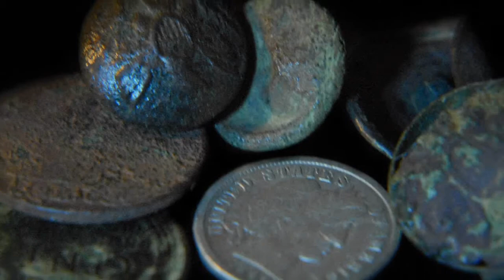Episode 46 - Diggin' with Seven Channel Trailer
Diggin' with Seven and crew metal detect out of southern Kentucky. Our passion is detecting Civil War sites and old Colonial house sites. These videos are our adventures and our attempt to save some history.